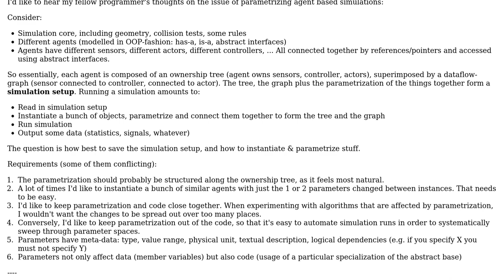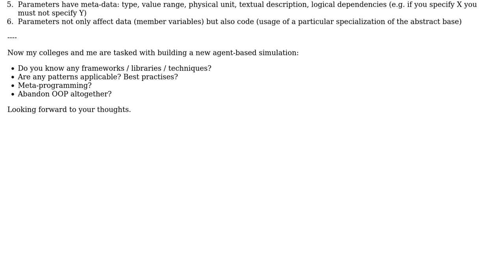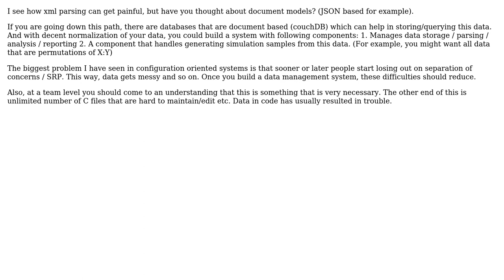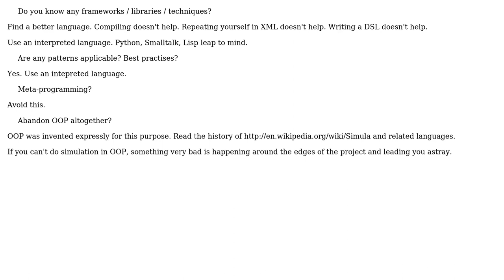Software Engineering: Parameterize Agent Based Simulation (OOP-Question) (4 Solutions!!)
Software Engineering: Parameterize Agent Based Simulation (OOP-Question)

With thanks & praise to God, and with thanks to the many people who have made this project possible! | Content (except music & images) licensed under CC BY-SA | Music | Images & others | With thanks to user Subu Sankara Subramanian user Steven A. Lowe user S.Lott user Jay Elston user edgar.holleis and the Stack Exchange Network Trademarks are property of their respective owners. You are responsible for your own actions.